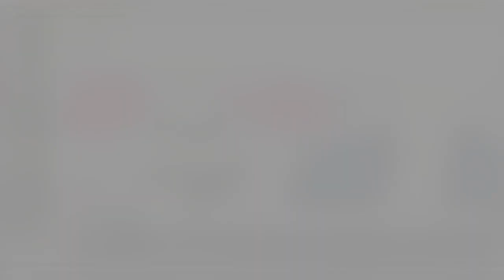"Temps mort !" : Pascal Praud totalement stupéfait après que Laurent Joffrin a reconnu avoir commis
"Temps mort !" : Pascal Praud totalement stupéfait après que Laurent Joffrin a reconnu avoir commis une erreur